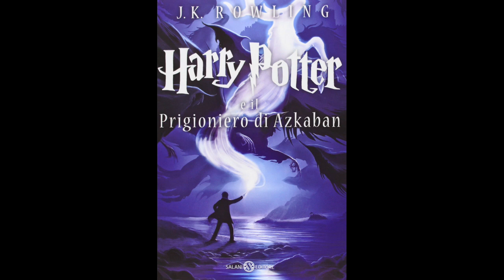1. Harry Potter e IL PRIGIONIERO DI AZKABAN (volume 3) Audiolibro - POSTA VIA GUFO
Una terribile minaccia incombe sulla Scuola di Magia e Stregoneria di Hogwarts. Sirius Black, il famigerato assassino, è evaso dalla prigione di Azkaban. È in caccia e la sua preda è proprio a Hogwarts, dove Harry e i suoi amici stanno per cominciare il loro terzo anno. Nonostante la sorveglianza dei Dissennatori la scuola non è più un luogo sicuro, perché al suo interno si nasconde un traditore…